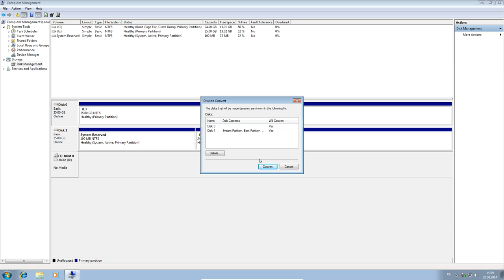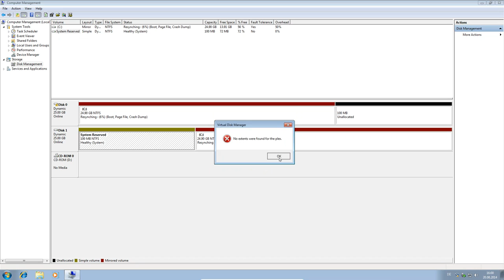Creating a RAID 1 in Windows 7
When you want to create a RAID of the operating system disk, keep this in Mind:

1. Connect the second disk after you installed windows or the 100 MB boot partition will land on the second disk.
2. The secondary disk needs to be at least the size of the windows partition. (It can be bigger)
3. Every Computer can boot from dynamic disks but not every OS understands them.
4. You cannot mirror the 100 MB boot partition.
5. if you order two disks at the same time, they usually have adjacent serial numbers. If one disk has a production error, it is likely for the second to have an error too.
6. Make note on what is the first and what is the second disk if you ever need to replace one.
7. Only the mirror raid creates redundancy, the striped raid just increases your partition size.
8. This works with SSD as well.
9. This works on existing windows installations. no need to reinstall.
10. You can also mirror additional partitions with additional disks.
12. Dragons are awesome
13. Number 4 is missing
14. You just checked and were annoyed that is is there.
15. But number 11 is missing.